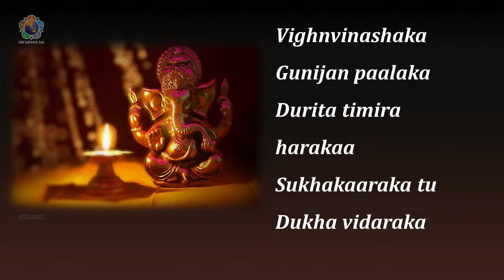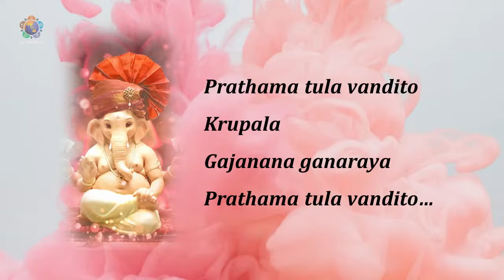Prathama Tula Vandito Krupala | Song on Ganesha | Anantapur Campus | Jan 12, 2023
The girl students of the Anantapur Campus of Sri Sathya Sai Institute of Higher Learning offered to Bhagawan this first song on Lord Ganesha as they began their musical offering "Avathar Vaibhavam" as part of the Annual Sports and Cultural Meet, 2023.